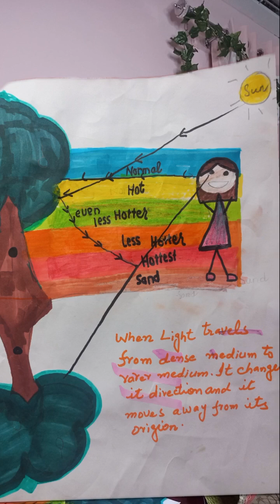What is the scientific reason behind the formation of the Mirage.?